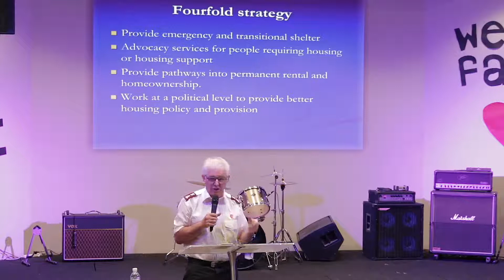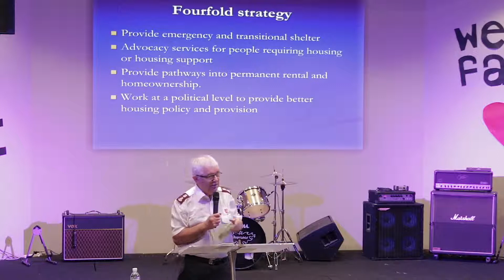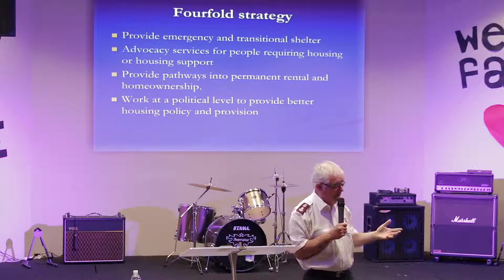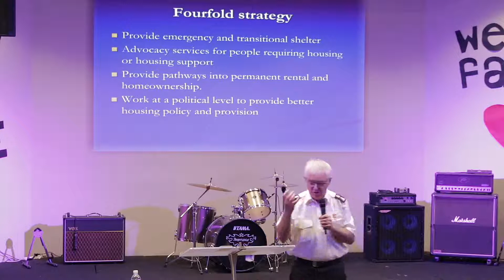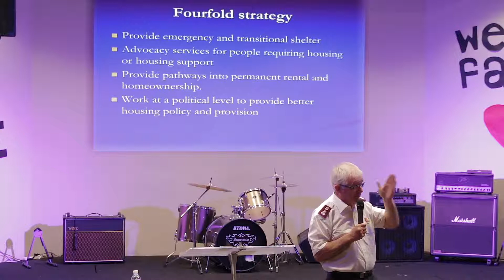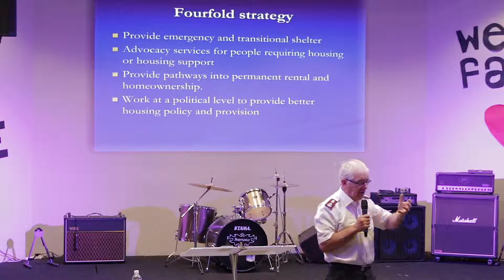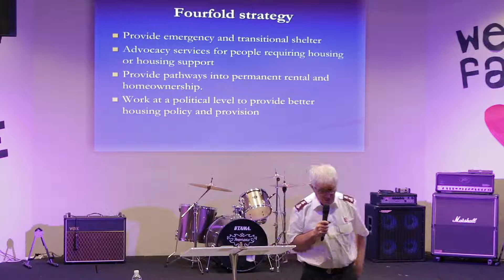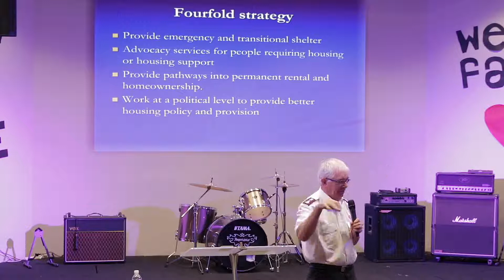Advocacy & influencing policy Campbell Roberts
How can we improve the plight of the homeless at practical and policy levels?  Some great insights into a journey of making a difference through effective practical and political action.